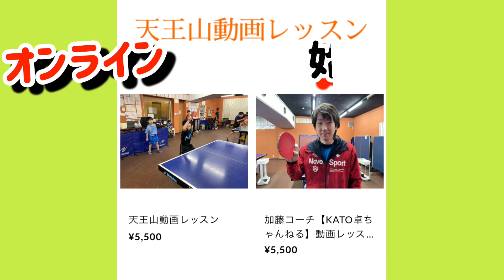バック側の甘いボールを一発で仕留める『ノック式プッシュ』のポイント！【卓球】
天王山卓球場が運営する【動画レッスンサービス】
ジュニアの育成や大人の方の技術的な悩み、練習方法などでお悩みの方は是非一度ご利用ください！

下記のURLから手順に沿って練習動画や試合動画を送っていただけますと個別にピンポイントでレッスン動画を作成しアドバイスさせていただきます！
※動画を撮るのが無理な方は文章でも大丈夫ですが、出来るだけ詳しく教えてください！

こちらでご質問も受け付けています！

電子書籍発売されました！